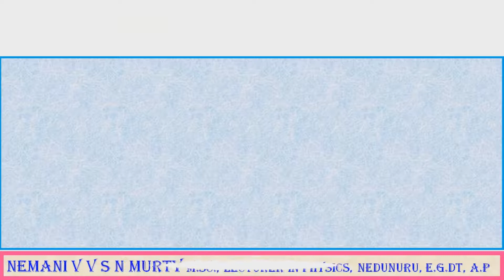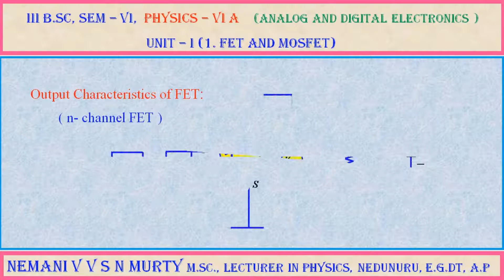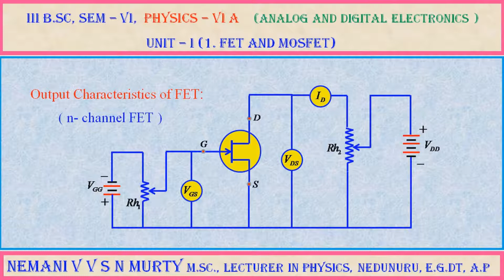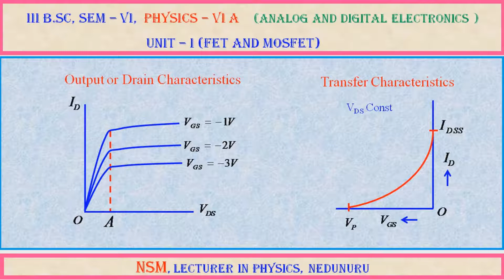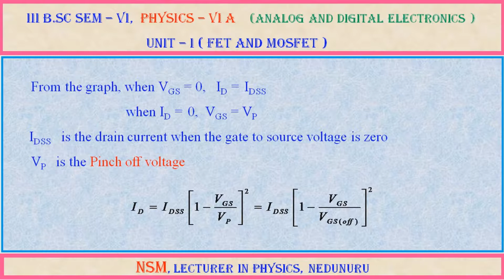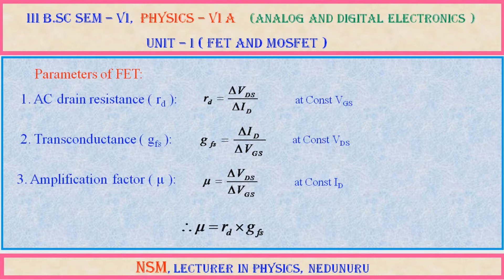III B.Sc, Physics- VI A, Class- 3 ( EM ), Field effect Transistor (FET) Characteristics & Parameters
Output Characteristics of FET ... using n- channel FET Output (or) Drain Characteristics Transfer Characteristics Pinch off voltage …. Parameters of FET AC drain resistance Transconductance Amplification factor Relation between FET parameters.